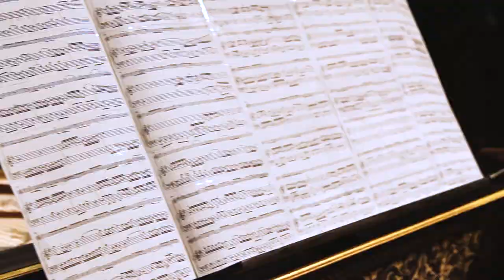J.S. Bach: The Sonatas for Violin and Harpsichord (Rachel Barton Pine and Jory Vinikour)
International violin soloist Rachel Barton Pine and renowned harpsichordist Jory Vinikour present Bach's complete Sonatas for Violin and Harpsichord, available May 11, 2018 on Cedille Records.